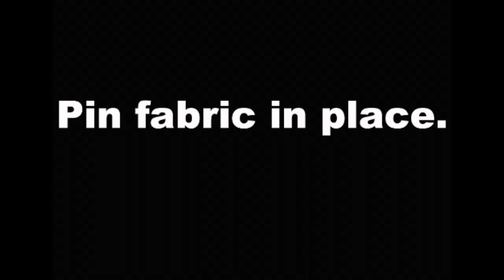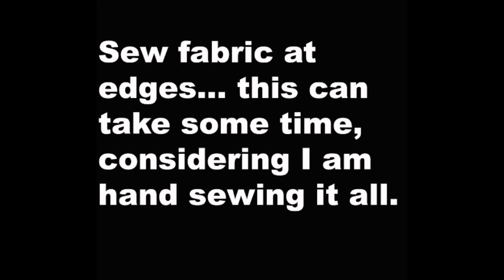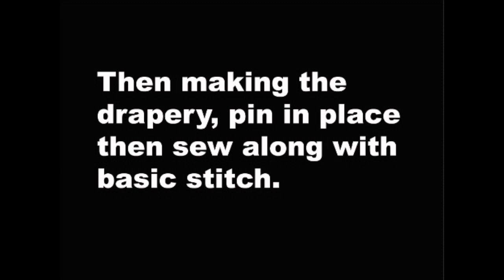Customizing My Bassinet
This is over 4 hours of footage that I significantly cut back, snipped and fast forwarded through.
But, this is what I did to make my baby's bassinet look better. I couldn't stand the all white aspect of it.
The music, if I decide to go with music, is provided by youtube.